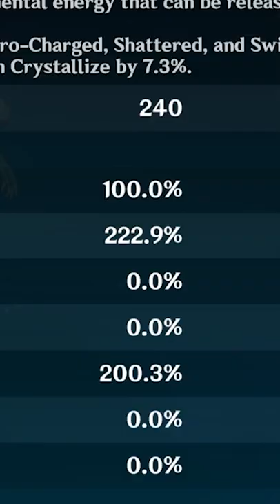The Biggest Whale I've Seen So Far In Genshin Impact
For real though, what does she need all that for?? (she doesn't)